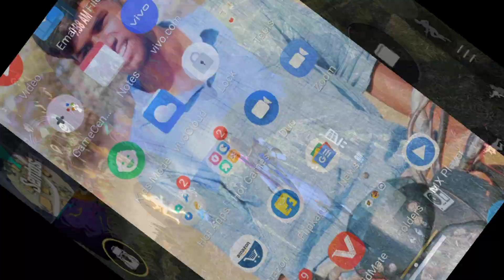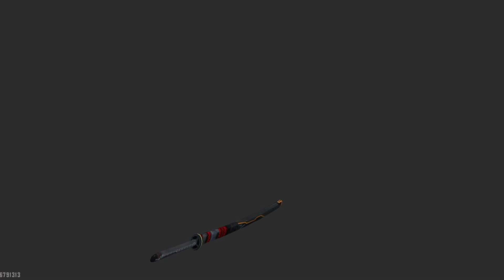Custom fight with Priya royal ❤️ )| op gameplay by Priya| Telugu ammay | configuration SAMSUNG,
SRIKANTH YT ❤️⚡

I will never ask for any donations! streaming is my full-time job,so every donation is highly appreciated.

SRIKANTH YT SOCIAL MEDIA HANDLES

mr_srikanth_04

SRIKANTH SRI

ID: Free Fire I'd name :- 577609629 (india Region)

play free fire on Android

Garena Free Fire live stream from India.
Free fire live.
Free fire live Free Fire live Telugu

📌No spam📌
📌No self promotion or promotion others 📌
📌No racism 📌
📌No profanity 📌
📌 Teach Each other humbly.📌📌
📌 Respect moderators 📌

Notice: Nobody is not allowed to use my steaming clips, thumbnails, artworks, our trademark name (SRIKANTH YT). if we find my copyrighted stuff on your channel we have 10000% rights to take actions

Tags ignore